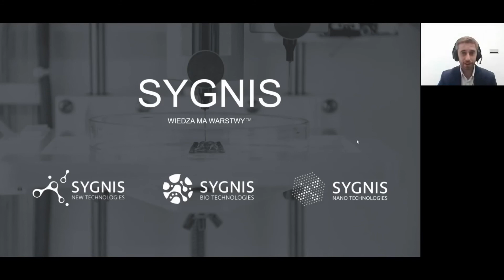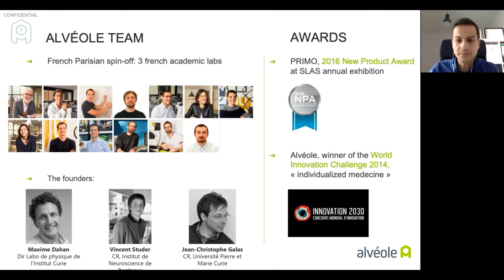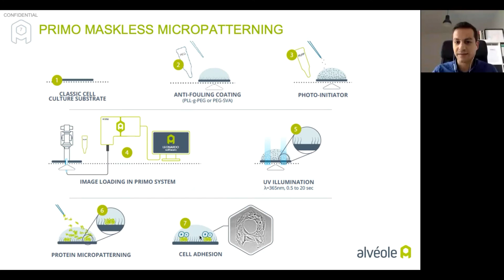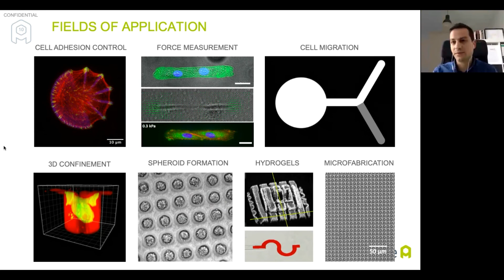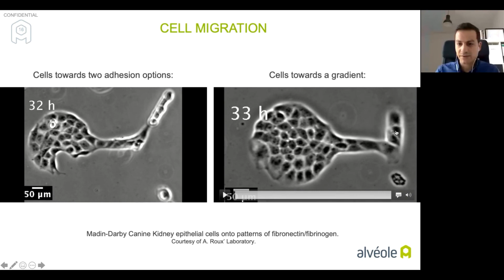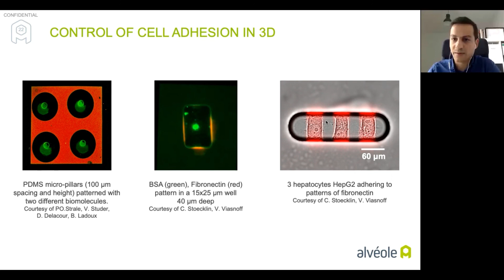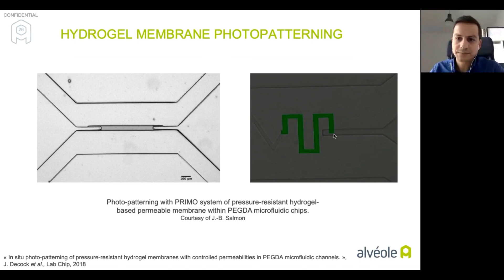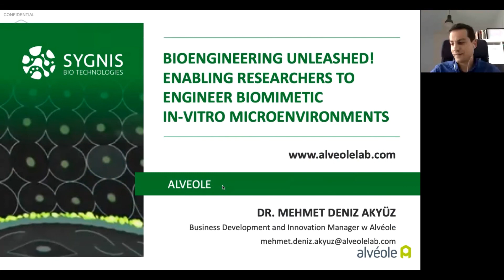TWORZENIE BIOMIMETYCZNYCH MIKROŚRODOWISK IN-VITRO ZA POMOCĄ MODUŁU OPTYCZNEGO PRIMO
Webinar „Wiedza ma Warstwy™”: Bioinżynieria wyzwolona: Tworzenie biomimetycznych mikrośrodowisk in-vitro za pomocą modułu optycznego PRIMO.

PRIMO to moduł optyczny podobny konstrukcyjnie do rzutnika, którego zadaniem jest projekcja wzorów świetlnych na próbkach oraz generacja mikrośrodowisk 2D i 3D z dokładnością do kilku mikrometrów.

PRIMO pozwala modyfikować mikrośrodowisko próbki, biorąc pod uwagę właściwości reologiczne, topologiczne i biochemiczne, tak aby lepiej odzwierciedlały żywy organizm. Dokładniejsze systemy in-vitro uwzględniają aspekt fizjologiczny prowadzonych badań i w konsekwencji mogą pomóc ograniczyć ilość testów przeprowadzanych na zwierzętach.
PRIMO to moduł, który można podłączyć do mikroskopu odwróconego, który bazuje na wbudowanym źródle światła UV oraz na dedykowanym oprogramowaniu Leonardo.

Webinar prowadził dr. Mehmet Deniz Akyüz, Busines Development and Innovation Manager w Alveole.

English below:

Webinar “Knowledge Has Layers™”: Bioengineering unleashed! Enabling researchers to engineer biomimetic in-vitro microenvironments.

PRIMO is an optical module, like a Video projector, which can be docked to an inverted microscope. Using its internal UV light source and the Leonardo Software, PRIMO can project micrometer-sized light patterns onto samples to generate 2D or 3D microenvironments for cells. These microenvironments can be fine-tuned in their rheology, topology, and biochemistry to resemble the living organism. Consequently, more reliable in-vitro systems can generate physiologically relevant cell-based assay, which to a certain degree can replace animal testing.

The webinar was hosted by dr. Mehmet Deniz Akyüz, Busines Development and Innovation Manager w Alveole.